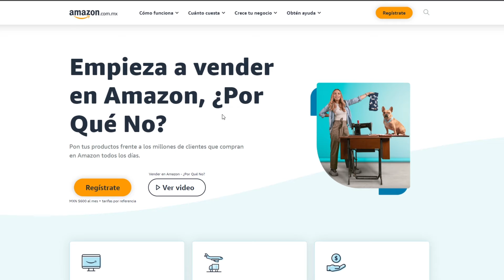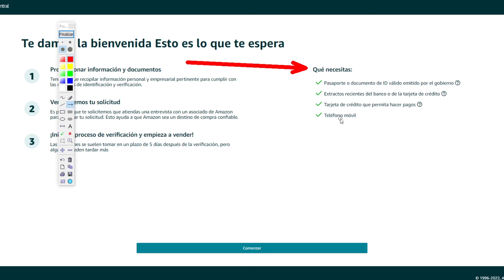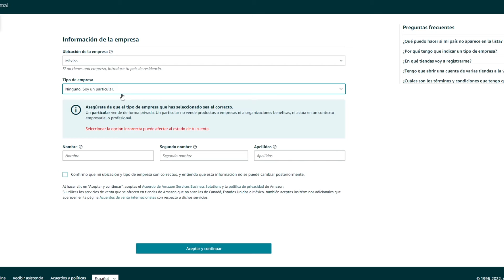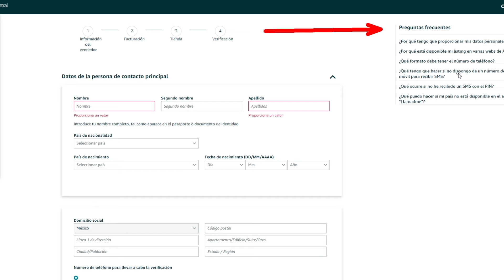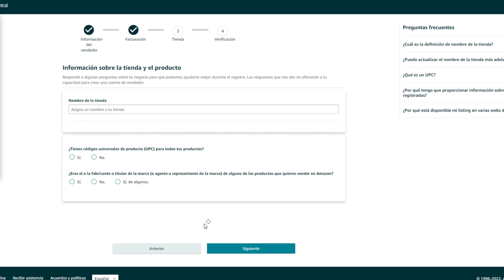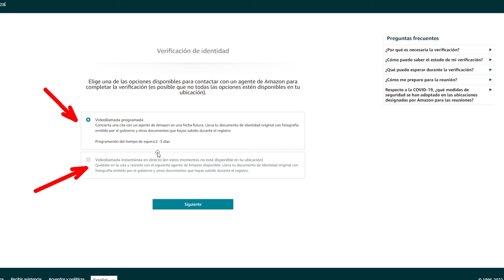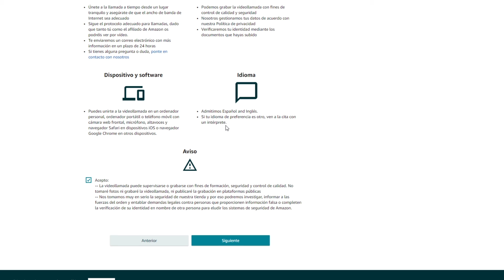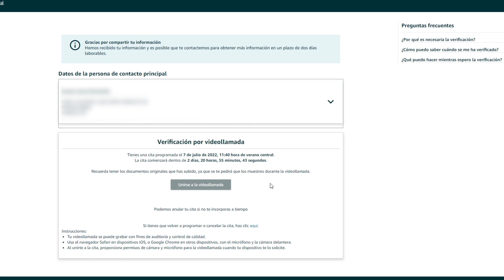Como ABRIR Cuenta en AMAZON Para VENDER Paso a Paso GUIA COMPLETA 2025🔥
Aprende como crear una cuenta en amazon fba seller central para vender cualquier producto, te explico detalladamente todos los requisitos para vender en amazon como fba o fbm.

Es muy facil registrarse en amazon como vendedor, te aseguro que esta informacion gratis,te sera de mucha ayuda, recuerda que tengo mas tutoriales y cursos completos hablando de temas de importacion y como usar el seller central de amazon.

✅👇PREGUNTAME TUS DUDAS EN INSTRAGRAM!

00:00 Introduccion
00:22 ANTES de comenzar...
01:41 Tips antes de registrarse en amazon seller
02:35 Requisitos para crear cuenta en amazon fba
05:28 Precios y registro amazon seller central
06:22 Ingresa tus datos para abrir cuenta
07:16 Documentos necesarios amazon seller
08:04 Informacion de tu empresa
10:39 Agrega tus datos personales
11:20 Ingresa tu tarjeta de credito
12:37 Nombre de tu tienda en amazon seller
13:12 Verificar identidad y direccion
14:12 Videollamada para verificar cuenta
16:20 Cita confirmada para verificacion
18:06 Recomendaciones finales

Estados unidos
Mexico
España
República Dominicana
El Salvador
Lituania
San Vicente y Granadinas
Argentina
Eritrea Luxemburgo
Australia
Austria
Francia
Singapur
Bolivia
Guatemala
Brasil
Honduras
Nueva Zelanda
Canadá
Nicaragua
Trinidad y Tobago
Chile
Italia
Colombia
Panamá
Costa Rica
Paraguay
Perú